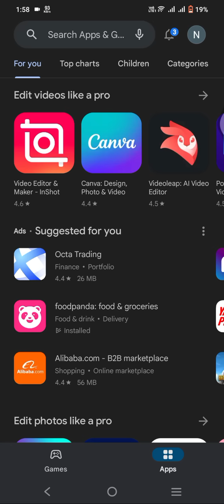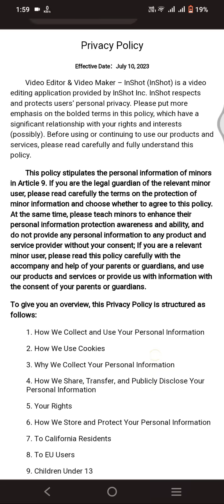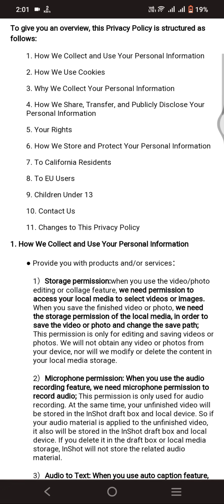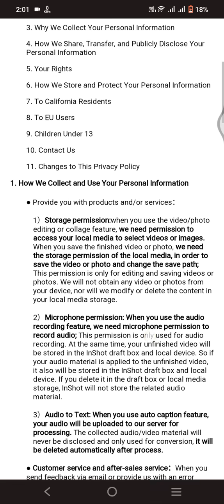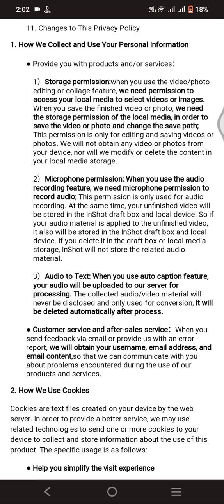inshot video and photo editor app privacy terms and overview